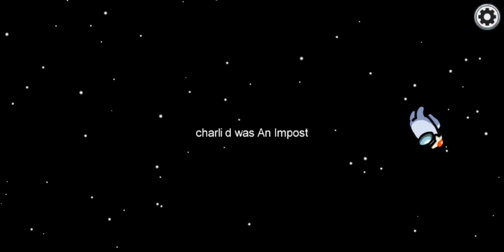This is our second 🎥 please support is